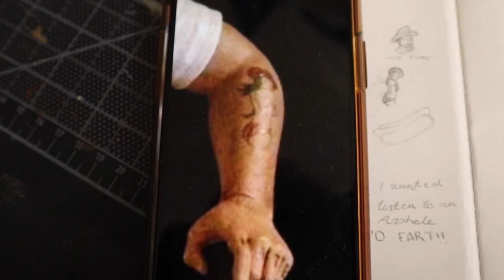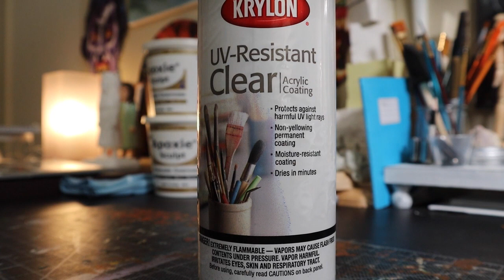Painting my Captain Spaulding sculpture from House of 1000 Corpses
Watch me paint my Captain Spaulding sculpture from Rob Zombie's House of 1000 Corpses. You can see how I sculpted him on my previous video.

MATERIALS:
Paint: Holbein Gouache Acrylic Paint

Gloss: any clear nail polish will work.